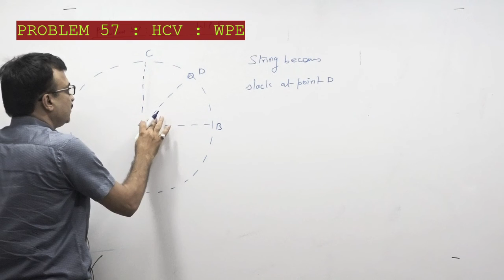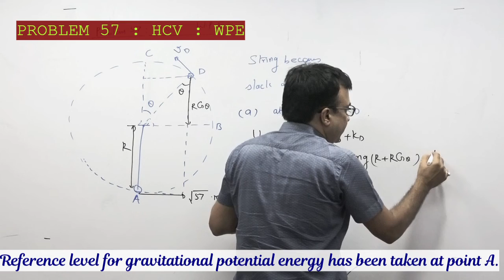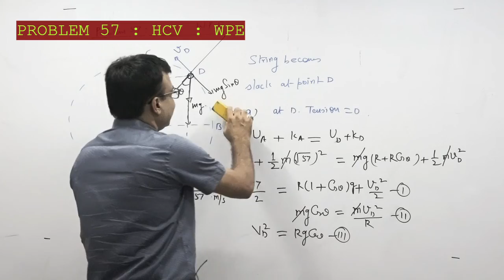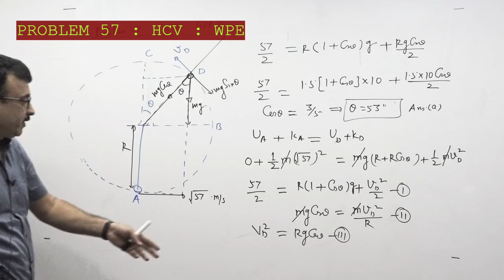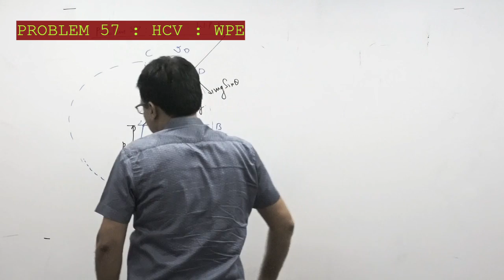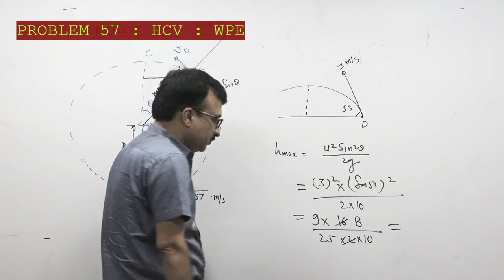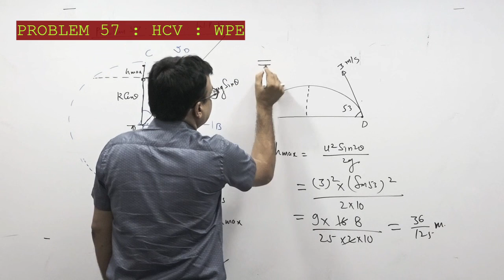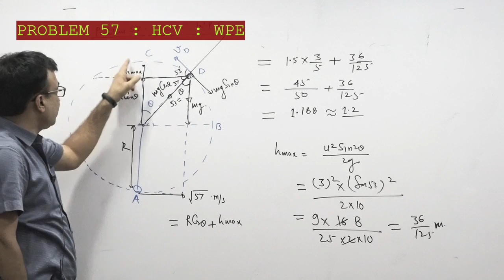PROBLEM - 57 / HCV / WPE